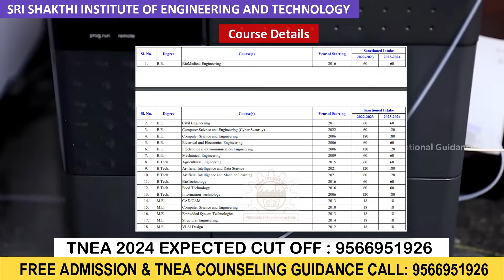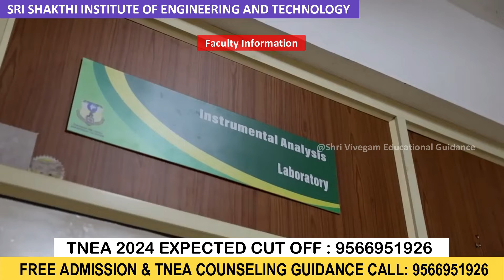Sri Sakthi Institute of Engineering &technology, Coimbatore, Review/SIET Review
TNEA Counselling Guidance Chat: Follow this link to join my WhatsApp community

Sri Sakthi Institute of Engineering & Technology, Coimbatore – your gateway to engineering innovation and academic excellence. Nestled in the vibrant city of Coimbatore, our institution stands as a symbol of quality education and technological advancement in the field of engineering.At Sri Sakthi Institute of Engineering & Technology, we offer a diverse range of undergraduate and postgraduate programs meticulously crafted to prepare students for the challenges of the modern world. With our experienced faculty, cutting-edge infrastructure, and industry-aligned curriculum, we ensure that every student receives a comprehensive education that meets global standards.Whether your passion lies in computer science, mechanical engineering, electrical engineering, or any other field, Sri Sakthi Institute of Engineering & Technology provides the perfect environment for your academic and personal growth.Join us as we explore the endless opportunities available at Sri Sakthi Institute of Engineering & Technology, Coimbatore. Experience our state-of-the-art laboratories, dynamic campus life, and the supportive community that defines our institution.For more information about admissions, programs offered, and campus events, visit our website and connect with us on social media. Embark on your journey to engineering excellence today at Sri Sakthi Institute of Engineering & Technology,

Coimbatore.Keywords: Sri Sakthi Institute of Engineering & Technology, Coimbatore, engineering excellence, undergraduate programs, postgraduate programs, computer science, mechanical engineering, electrical engineering, academic brilliance, campus life, admissions.